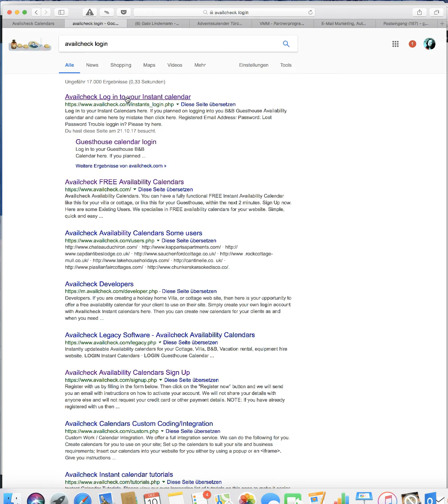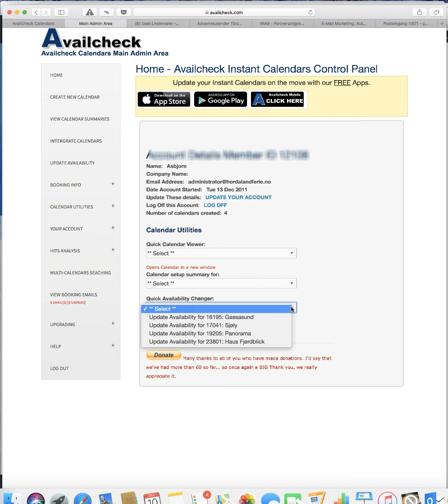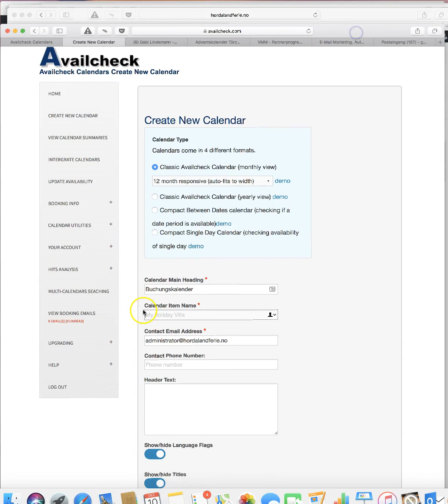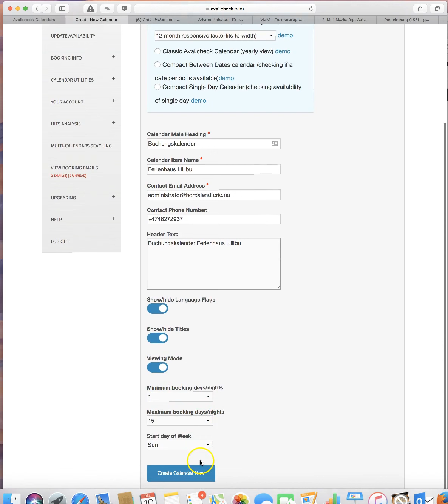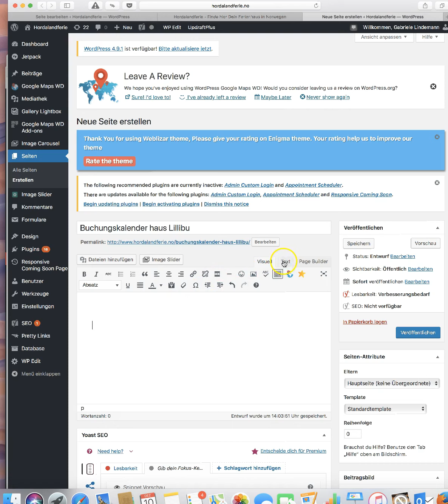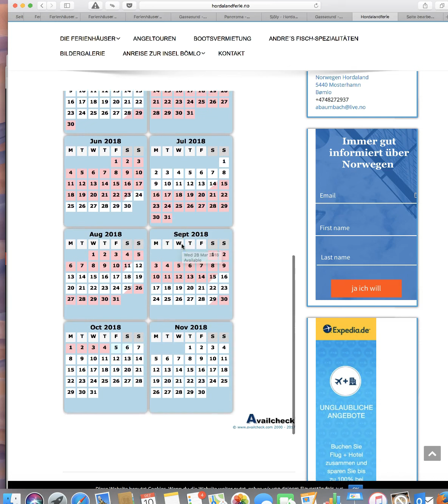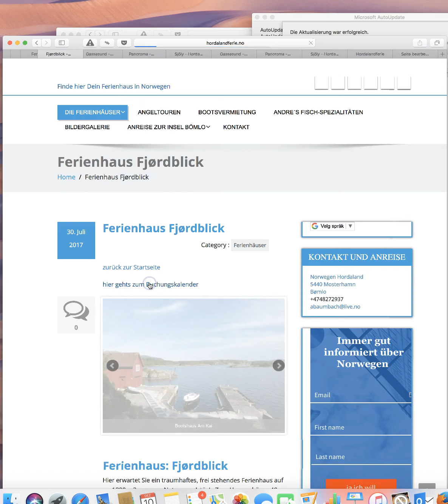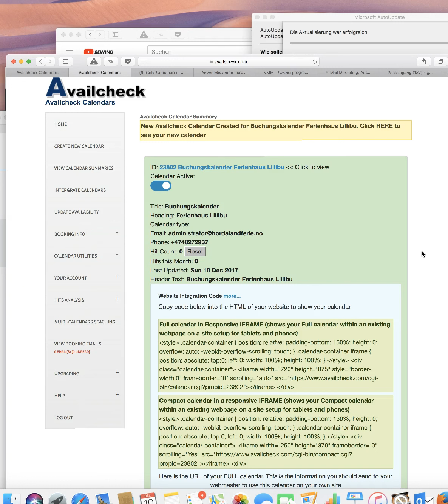Ferienhaus Buchungskalender erstellen mit Availcheck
Ich zeige dir heute wie du einen Buchungskalender erstellt und ihn ganz einfach in deine Wordpress Webseite integrierst.

Mein Motto: Nicht aufgeben einfach nochmal probieren